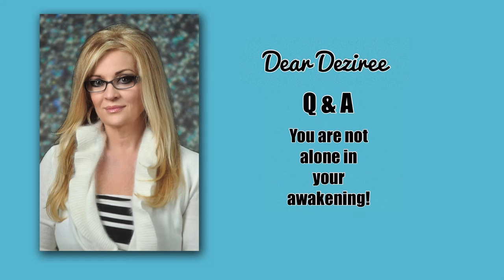Spiritual Biz Magazine: Dear Deziree Episode #53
The intention of Dear Deziree is to use the intuitive gifts of Kimberly Deziree to give you guidance regarding your spiritual business. As with EVERYTHING in life, we need to take 100% responsibility for ourselves. Her response is meant to give you guidance, but ultimately you are responsible for you. Enjoy!